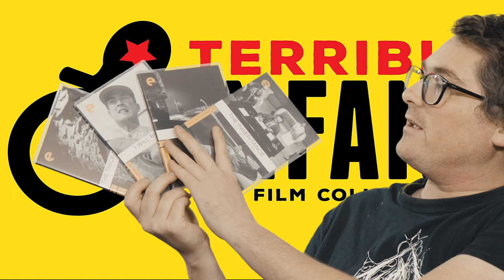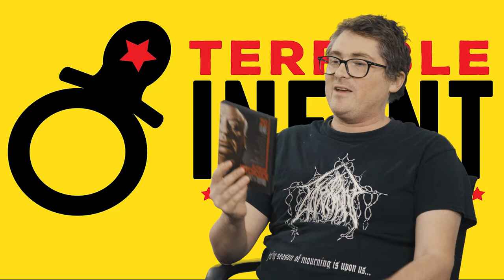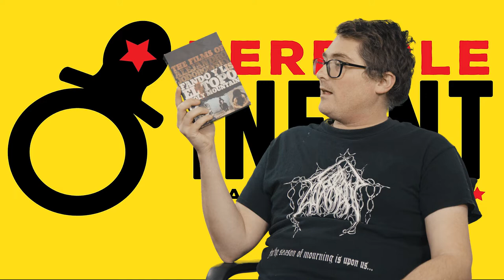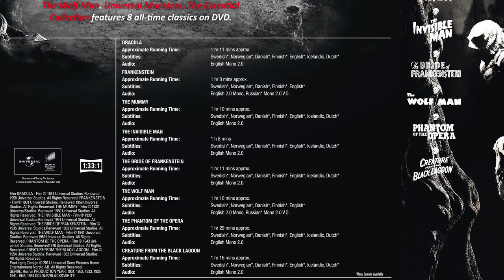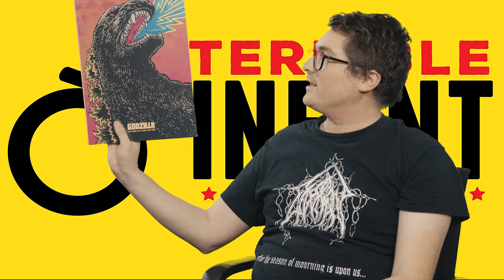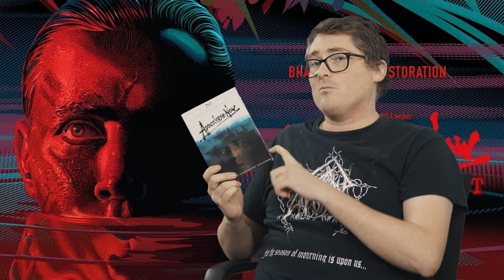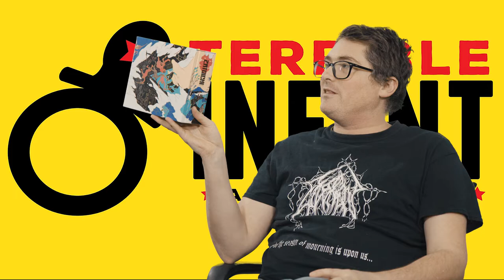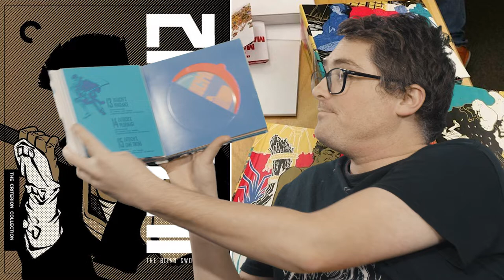My 7 Favorite Blu-ray and DVD Box Sets (Samurai, Psychedelics, Monsters, and More) [HD]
We'll discuss, review, unbox, and analyze pretty much anything. We also like to meet like minded people.